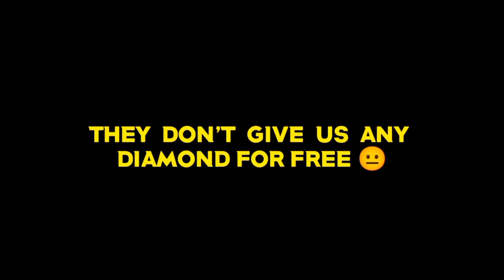FREE 4999 DIAMOND FOR ALL PLAYERS💎⚡ NEW GLITCH LEGENDS ONLY KNOW ABOUT THIS !!😱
Attitude
Free fire attitude shayri status
Attitude shayri
Boys attitude
Boys attitude shayri status
Free fire boys Attitude shayri status
Boy attitude
Boys entry attitude
Attitude song
Ff shayri status
Attitude ff shayri status
Free fire beat syncs montage status
Attitude short song
Attitude free fire video status
Free fire attitude tik tok video status
Attitude short video status
Attitude shayri status
 Today
Today event
Break up shayri status
Free fire break up shayri status
Heart touching shayri status
Heart touching shayri whatsapp status
Free fire paisa status
Free fire money status
Free fire montage video status
Free fire montage thumbnail
Free fire heart broken Shayri status
Broken heart
Ff very sad shayari status
Status
Free fire song
Free fire short song
Free fire most popular song
Free fire beat synce status
Free fire India Whatsapp status

todayevent trainding newvideo mostpopularvideo in free fire
mames whasappstatus attitudeshayri funny attitude ssicsong#song#shortswhasaapstatus#shirtvide#newshorts#traindingshorts#mostpopularshorts#popularshorts#gyansujan#ajjubhai#todayevent#trainding#newvide#mostpopularvideo in free fire#BNLgaming
levelofBNL rainbowgaming amitbhai tgfamily mafiagaming mames whasappstatus attitudeshayri funny attitude shayri whatsapp status#new2021#tainding#mostpopular#mostviewed#miniwhasappstatus#Attitude#Romeo#Romiyo#fectory#peak#clocktawer#Wunsenzovsraistar#bnl#sadshayri#moodoff#mood#classicsong

1.Garena free fire Brazil Live
2.Garena free fire Indonesia Live
3.Garena free fire India Live
4.Garena free fire Singapore Live
5.Garena free fire Bangladesh Live

1. how can hendel 1 vs 4 situation
2.  how can win 1vs 4 game
3. how can win 1 vs 4 costom
4. how can handle 1vs 4 situation
5. 1vs4 ko kaise haraye
6. 1vs 4costom kaise jite
7. free fire 🔥
8. 1vs4
9. costom. game play
10. live game play
11. live costom
12. solo vs squad
13. solovs squad game play kaise kare
14. like forensic game play
15. movement like raistar
16.  movement like vinsenzo
17. movement like BNL
18. mobile players
19. best game play
20. best WhatsApp status in free fire
21. sad shayari in free fire
22. The Legent Romiyo game play
25. top up event
26. Today event in free fire
27. World best players
28. ajjubhai
29. amit bhai
30. raistar
31. giyan bhai
32. lovely game

CD